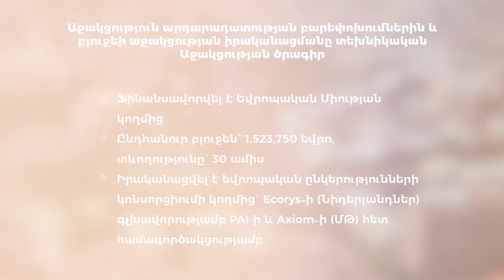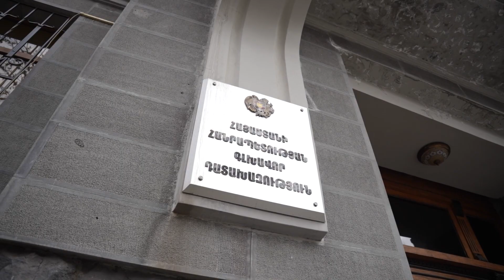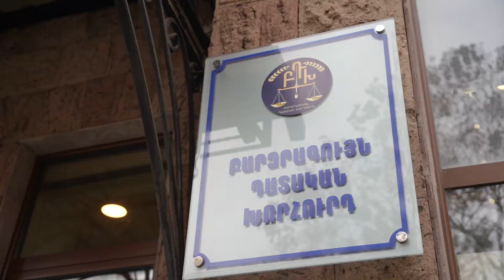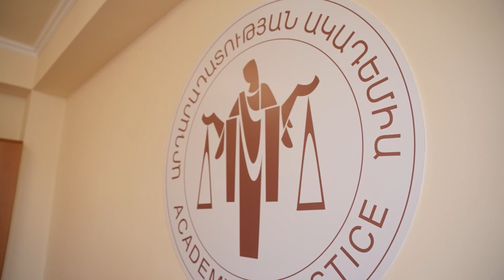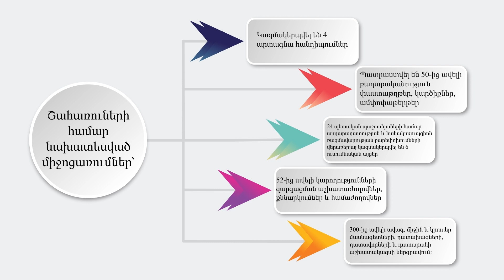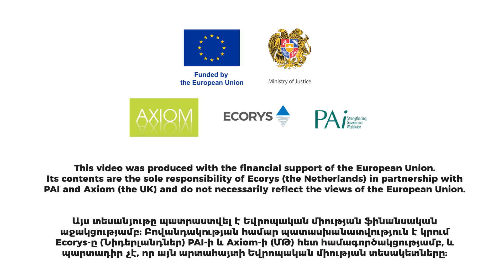Ecorys Report Video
Client: Ecorys
2024

Join our vibrant community for exclusive content and updates! Don’t miss out, join now!🧡